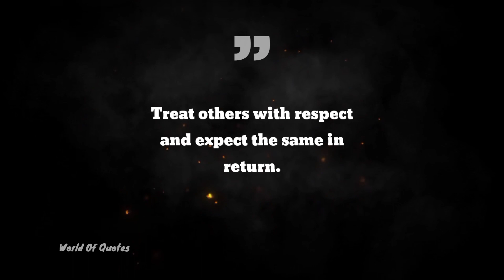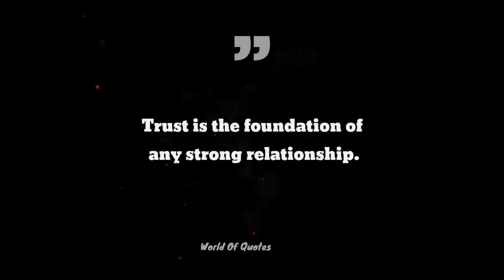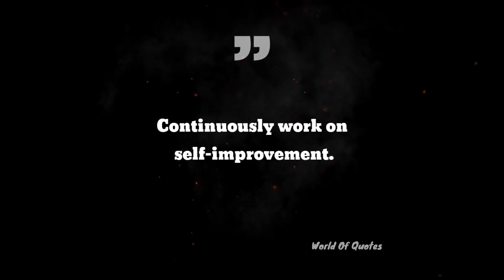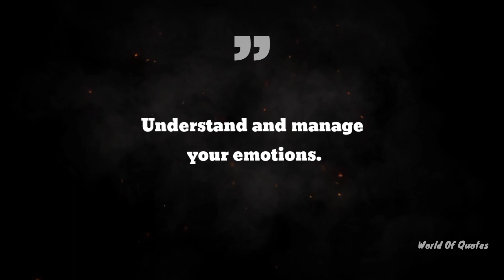20 Laws Of Love Life So You Don't Screw Your Life Up Like | Did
20 Laws Of Love Life So You Don't Screw Your Life Up Like | Did

Welcome to the "Quotes" YouTube channel, where inspiration, wisdom, and thought-provoking insights come to life!

Description:

🌟 Are you a fan of powerful words that stir your emotions and open up new perspectives? "Quotes" is the perfect place for you! Our channel is dedicated to curating and sharing the most profound, motivational, and meaningful quotes from a wide range of sources.

📜 Delve into the wisdom of great thinkers, authors, philosophers, leaders, and even pop culture icons as we present you with carefully selected quotes that resonate with the human experience.

🎯 Our mission is to provide you with a daily dose of inspiration and encouragement. Whether you're seeking guidance, motivation, or a gentle reminder to stay positive, our diverse collection of quotes has something for everyone.

✨ What you can expect from our channel:

1. Daily Quote Videos: Start your day on a positive note with our daily quote videos. Each video will feature a beautifully designed quote accompanied by soothing music, setting the perfect mood for reflection.

2. Thematic Compilations: Dive into our themed compilations that focus on specific topics like love, success, happiness, resilience, and more. These compilations allow you to explore various aspects of life through the lens of powerful quotes.

3. Famous Figures and Inspirational Leaders: Learn from the words of renowned figures who have left an indelible mark on history and society. From Martin Luther King Jr. to Maya Angelou, we celebrate the wisdom and impact of these extraordinary individuals.

4. Community Engagement: We love hearing from our viewers! Engage with us in the comments section, sharing your favorite quotes, and discuss how they've inspired you or changed your perspective.

Join our growing community of quote enthusiasts who believe in the transformative power of words.

🌟 Let "Quotes" be your daily source of inspiration as we journey together through the profound world of quotes that enrich our hearts and minds. Remember, a single quote has the potential to ignite a spark of change within you.

Thank you for being a part of the "Quotes" community. Together, let's create a world filled with positivity, growth, and limitless inspiration. 🌈

YOUR QUORIES:-